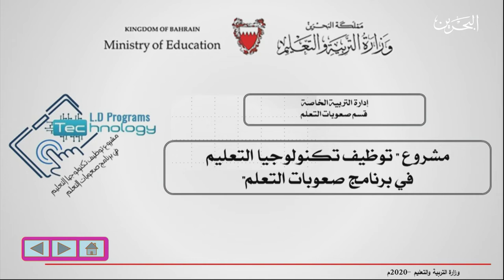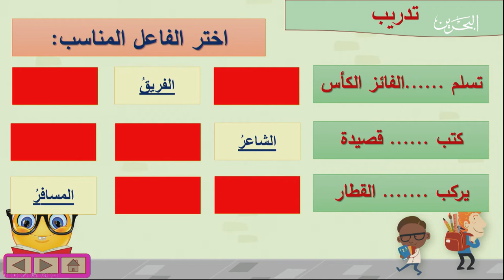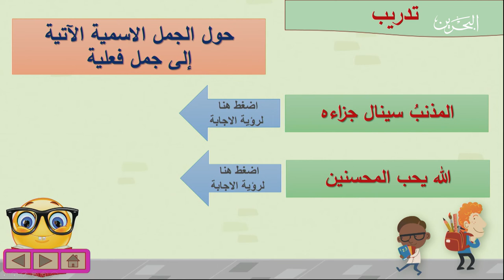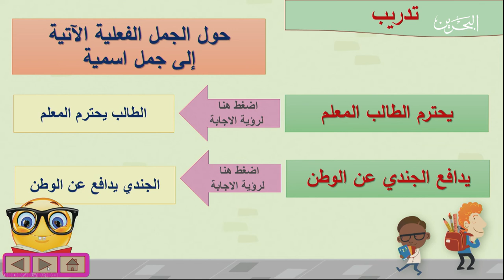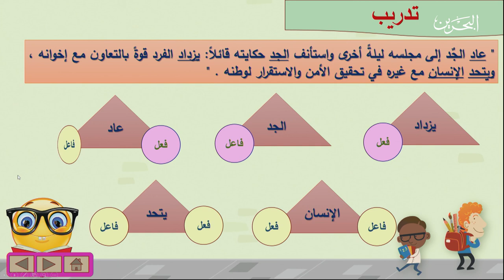3-5-2020 | قسم صعوبات التعلم